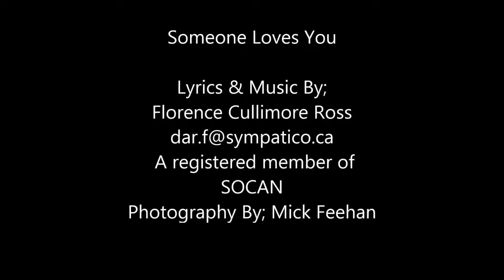Someone Loves You